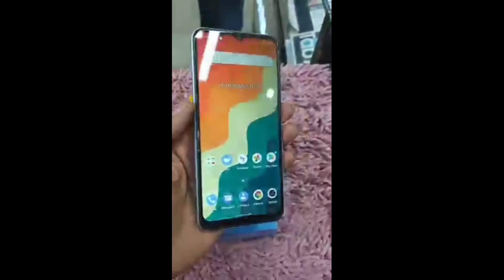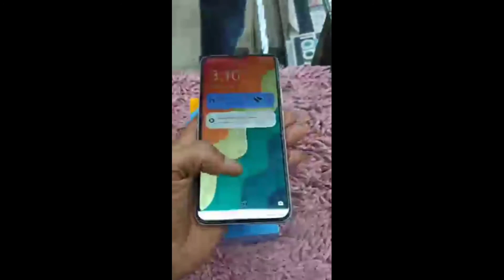new mobile price 2022 upcoming smartphones | symphony z55 | top mobile